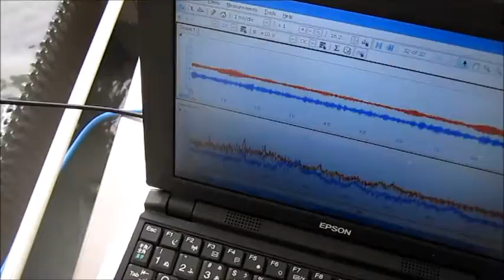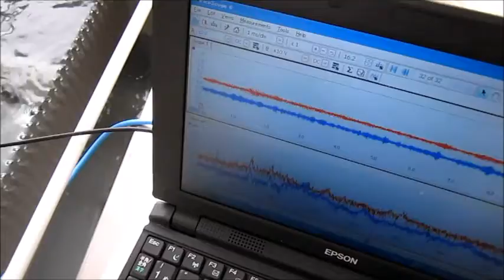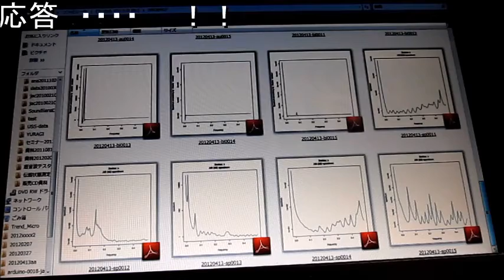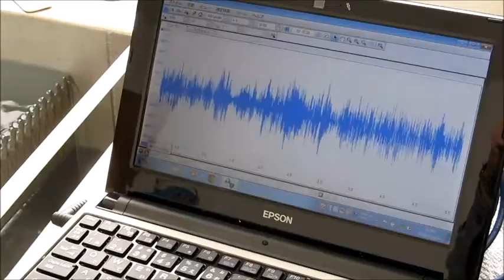超音波テスター Ultrasonic tester